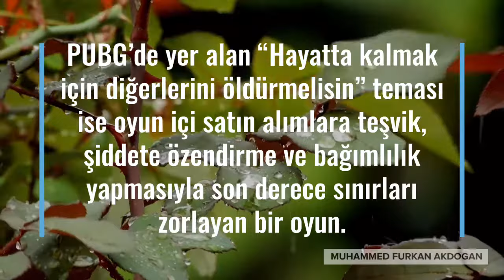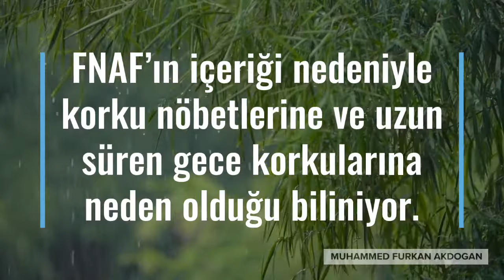Çocuklar İçin Zararlı 8 Dijital Oyun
Yakın zamanda bir biişimcinin kaleminden dijital dünyanın ortıları ve eksilerini okuma fırsatı buldum. Dijitalleşmeyi el alırken en çok da çocuklara sunulan içerikleri incelediğini ve biz ebeveynleri uyarmak veya uyandırmak için çok çaba sarf ettiğini fark ettim. Özellikle de oyunlar konusunda… Gelin her birlikte bilişim uzmanının derlediği oyunlar hakkında bilgiler edinelim.

İlk olarak Brawl Stars’tan başlayalım; 7 yaş ve üzeri için sunulmuş olsa da 13 yaşından küçük çocuklarda saldırganlık, bağımlılık ve ailesinden para çalmaya varacak kadar olumsuzluklara sebep olduğu çok sayıda çocuk üzerinde gözlemlenmiş.

PUBG’de yer alan “Hayatta kalmak için diğerlerini öldürmelisin” teması ise oyun içi satın alımlara teşvik, şiddete özendirme ve bağımlılık yapmasıyla son derece sınırları zorlayan bir oyun.

Valorant küfür ve zorbalık; GTA 5 cinsellik, madde kullanımı, küfür, kötü ahlaka teşvik gibi olumsuz unsurlar barındıran oyunlardan. Ayrıca küçük çocuklarda kalıcı davranış problemlerine neden olduğu da gözlemlenmiş.

FNAF’ın içeriği nedeniyle korku nöbetlerine ve uzun süren gece korkularına neden olduğu biliniyor.

Clash of Clans, oyun içi satın alımlara teşvik nedeniyle yine ailelerden para çalmaya özendiriyor.

Undertale, masum gözüse de intihar fikrini uyandırıyor.

Cennet & Cehennem oyunu ise değerlerimizi malesef tamamen hiçe sayan bir oyun….